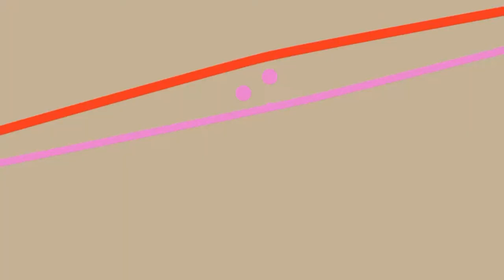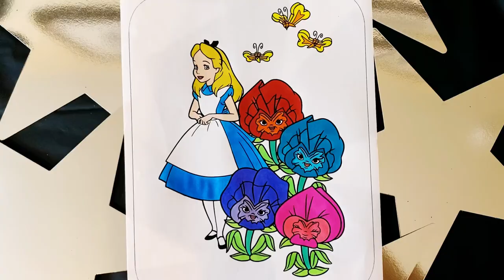Coloring Alice in the Flower Garden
Hello Superstars!
In today’s video, I will be coloring Alice in Wonderland!
In my videos, I almost always use my Prismacolor marker set, and I also use Crayola from time to time on different coloring projects!  Thank you for stopping by, have a GREAT DAY, and never forget that YOU ARE A SUPERSTAR!

**SHOP MY FAVORITE ART & DISNEY PRODUCTS ON AMAZON **

12Ct Prismacolor Marker Set

Prismacolor Small Marker Set

Prismacolor Full Marker Set

Prismacolor Premier Art Set

Crayola Super Art Coloring Kit

Crayola Markers

Crayola Twistable Colored Pencil Set of 50

Luca Coloring Book

Raya & the Last Dragon Coloring Book

Disney Princess Coloring Book Set

200+ Disney Character Coloring Book

Disney Frozen 2 Coloring Book Set with Stickers

Disney Alphabet Book Bundle

The Magical Disney 30 Book Collection

Disney Mickey Mouse: 400 Pages of Coloring Fun

The Aristocats Coloring Book

Disney Classics Coloring Book

Moana Coloring & Activity Set

*INFO ABOUT THE MOVIE & CHARACTERS IN THIS COLORING PICTURE*

Lewis Carroll's beloved fantasy tale is brought to life in this Disney animated classic. When Alice (Kathryn Beaumont), a restless young British girl, falls down a rabbit hole, she enters a magical world. There she encounters an odd assortment of characters, including the grinning Cheshire Cat (Sterling Holloway) and the goofy Mad Hatter (Ed Wynn). When Alice ends up in the court of the tyrannical Queen of Hearts (Verna Felton), she must stay on the ruler's good side -- or risk losing her head.
Release date: July 26, 1951 (USA)
Directors: Clyde Geronimi, Wilfred Jackson, Hamilton Luske
Box office: 5.6 million USD (US, 1951)
Story by: Lewis Carroll, Winston Hibler, Bill Peet, Ted Sears, Erdman Penner, Joe Rinaldi, Joe Grant, More

اللون Arabic
farve
Danish
Farbe
German
χρώμα
Greek
koloro
Esperanto
color
Spanish
رنگPersian
väri
Finnish
couleur
French
dathIrish
रंग
Hindi
warna
Indonesian
colore
Italian
色
Japanese
색깔
Korean
color,
Latin
kleur
Dutch
farge
Norwegian
kolor
Polish
cor
Portuguese
culoare
Romanian
цвет
Russian
färg
Swedish
สี
Thai
колір
Ukrainian
رنگ
Urdu
颜色
Chinese